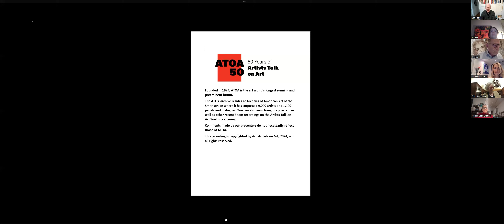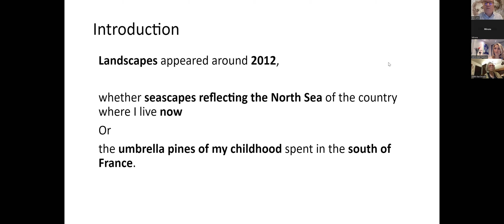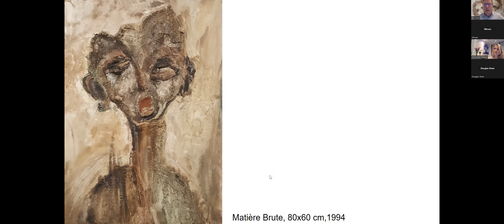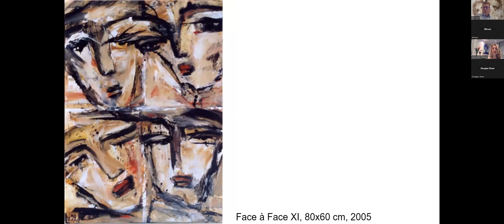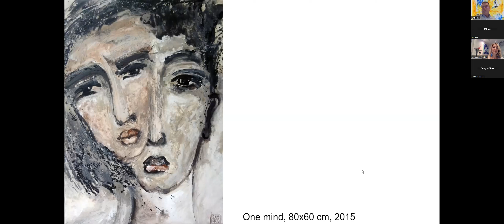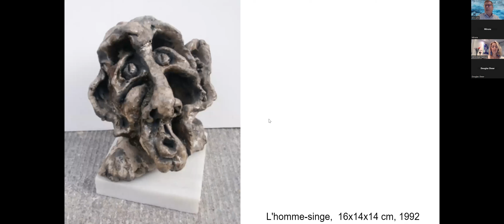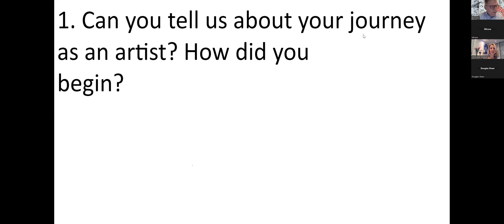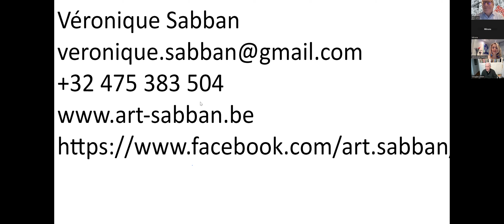DIALOGUE | Art enthusiast Eric Lens & Veronique Sabban on her multi-disciplinary creative practice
Veronique Sabban was born in Nice, France on November 13, 1967. She obtained a Master's degree in Plastic, Visual and Spatial Arts from the Royal Academy of Fine Arts in Brussels with great distinction in 1990. Sabban won a scholarship to the Museum of Tapestries and Fabric Arts in Tournai, in 1991.

Her artistic approach is essentially human-oriented. The human face has always been present in each of Sabban's works from 1988 on, whether in painting with acrylics on canvas, Indian inks or monotypes on paper. Or, further, in sculptures with the clay that she kneads in a very expressionist manner.

Landscapes began appearing around 2012, whether seascapes reflecting the North Sea of the country where Sabban now lives, or the umbrella pines of her childhood spent in the south of France.

She has participated in numerous personal and group exhibitions and has won a number of awards since 1988.

Sabban's Achievements in the public domain include the following: creation of a painting for the launch of the Opel Corsa2000; participation in the “Belgium Horse Parade”; development of wine labels (Bordeaux & Côtes du Rhône); designing patterns for scarves, live painting on a wall in the railway station of La Chapelle; creation of the deluxe limited edition “box set” for Le Robert French dictionary.

Eric Lens, an industrial engineer working for more than 20 years in the European Union in the European Commission in Brussels, Belgium as a Software Administrative Engineer. Since childhood, he’s been passionate about art visiting art galleries and museums around the world. He interacts with artists and helps them present themselves via Zoom interviews. He’s also passionate about digital NFT art and also investigates artificial intelligence for art uses.